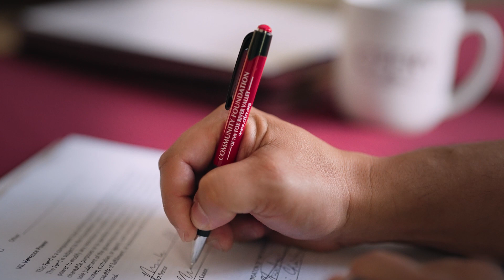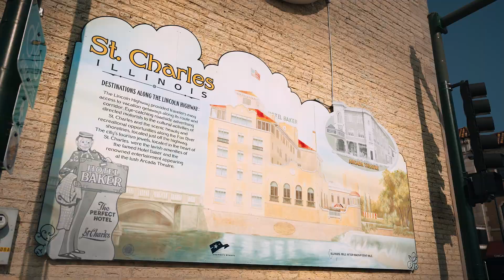Community Foundation of the Fox River Valley (Illinois)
Connecting people who care with causes that matter.

The Community Foundation of the Fox River Valley is a collection of individual funds and resources given by local citizens to enhance and support the quality of life in the Fox River Valley, Illinois.